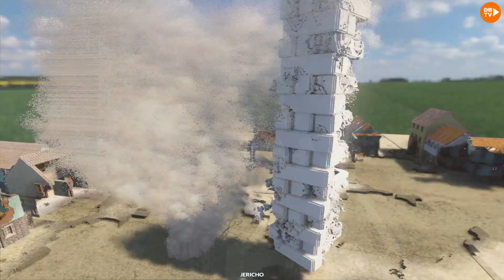YOU'LL NEVER BELIEVE WHAT WE DID TO THIS FRENCH TOWN IN TEARDOWN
We Destroyed a Sacred Place in TEARDOWN.

Alta Chroma (SESAC)

Dios Kilos
Paul Hinojos, Gabriel González, Ralph Jasso, and In memory of Eric Salas 🥁